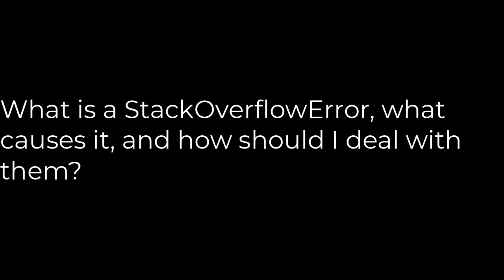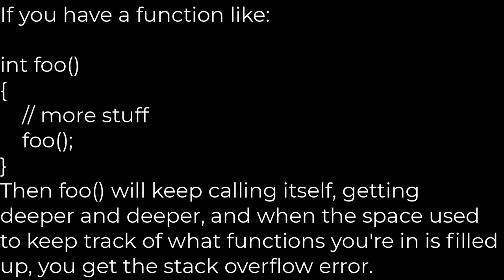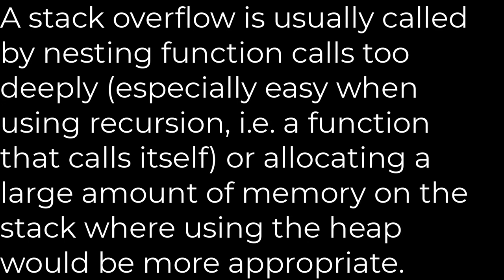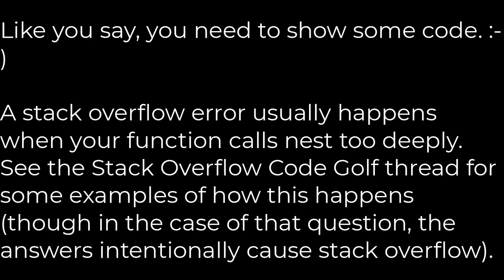Java :What is a StackOverflowError?(5solution)